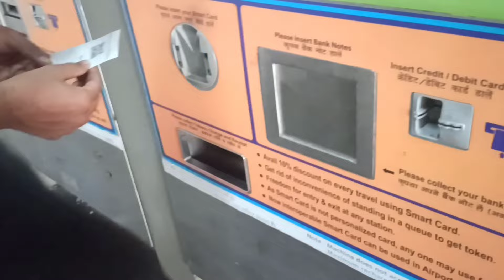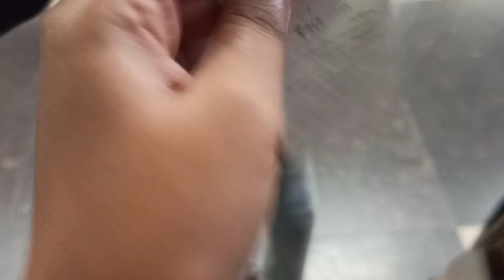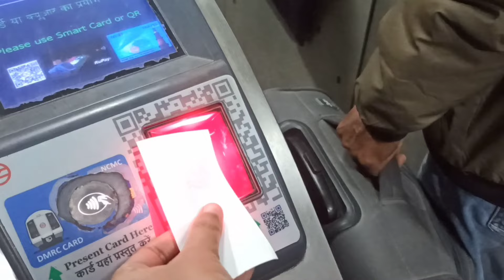Sarojini Nagar Shopping + Haul 🛍️✨😍 *MCD Ne Market Band Karva Di* 😭❌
Hi Everyone 👋🏻

Assalamu Alaikum ❤️

Today I'm Sharing With You Sarojini Nagar Se Shadi Ki Shopping + Haul 🛍️✨😍 *MCD Ne Market Band Karva Di* 😭❌

Thanku soo much guy's..😊
Please support..🥺🙏
Love you All..🙈😘
Allah hafiz..❤️